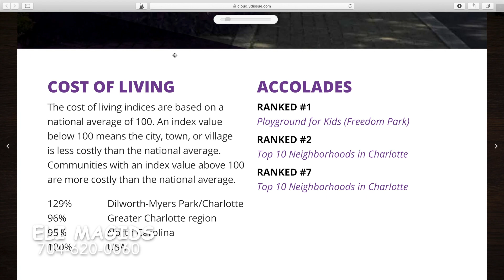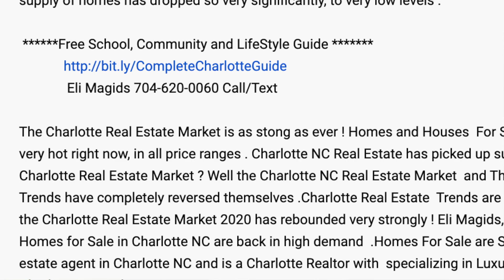Moving to Charlotte NC Where to Live ? Best Places to Live in Charlotte NC !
MovingtoCharlotteNC BestPlacestoLiveinCharlotteNC Moving to Charlotte NC, but don’t Know where to live ? One of the BEST Places to Live in Charlotte NC and best neighborhoods in Charlotte NC is Foxcroft Charlotte NC .

When moving to Charlotte NC ,and not knowing where to Live in Charlotte NC  one always seeks out the best areas to live in charlotte nc. Luxury homes in Charlotte NC , and luxury homes for sale in Charlotte NC ,are always found in the best places to Live in Charlotte NC .Luxury homes Charlotte NC ,Charlotte NC luxury homes ,luxury homes Charlotte ,and mansions for sale in Charlotte NC are always found in the best neighborhoods in Charlotte NC , and the best places to live Charlotte NC .,Charlotte neighborhoods with million dollar homes in Charlotte NC are Found in Southpark NC and Foxcroft Charlotte NC .Charlotte luxury homes, sold by luxury realtor Charlotte NC and luxury real estate agent Charlotte NC Eli Magids . So if you are relocating to Charlotte NC and going to be living in Charlotte NC , this may be one of the best family neighborhoods in Charlotte.